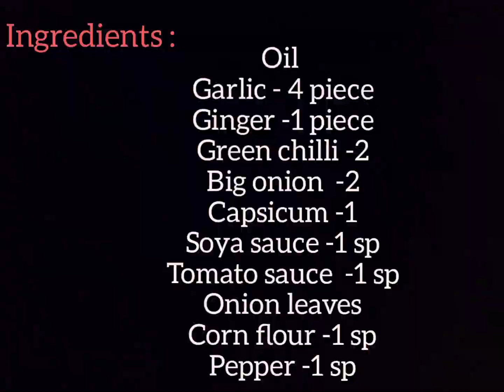Vithya's Kitchen || Prawn manchurian